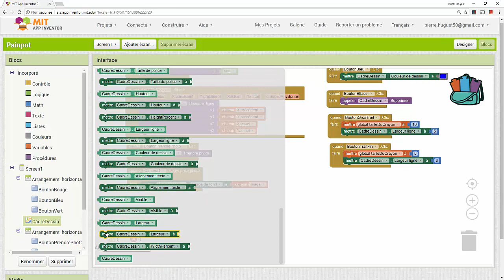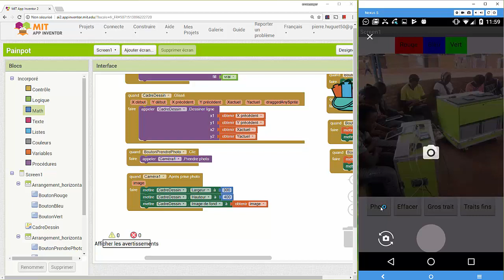paint Part4 : tuto App Inventor